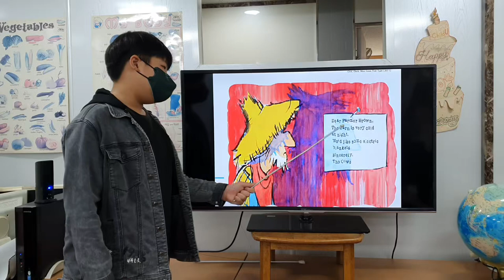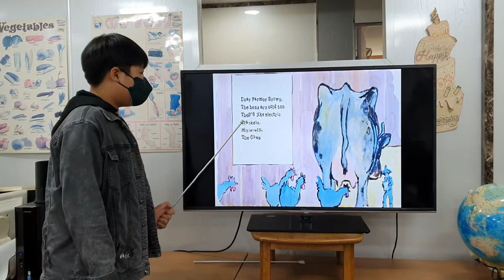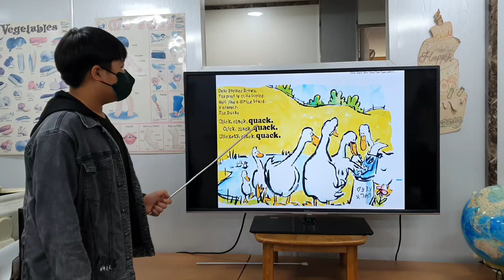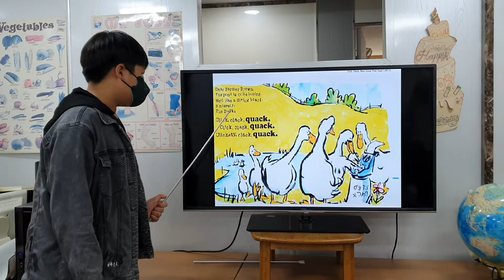차일드유 월드컵 220 EC 4 Mango Click, Clack, Moo Cows That Type 문동환